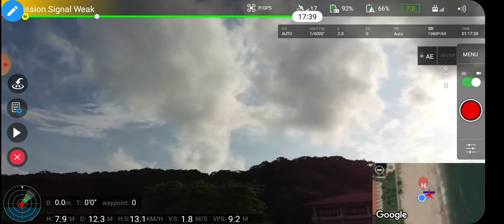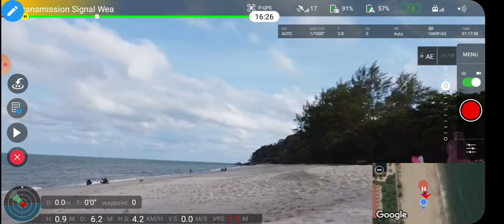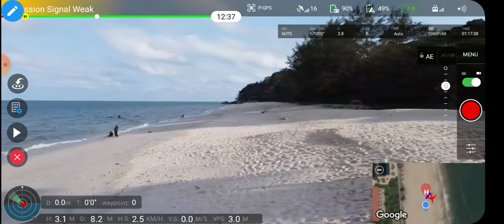DRONE MAVIC MINI PANTAI TELUK CEMPEDAK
LAYAN TEPI PANTAI TELUK CEMPEDAK JUP